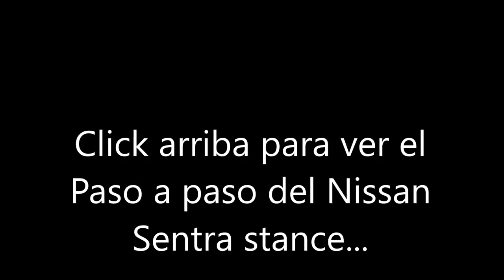ESCAPE NUEVO al Tsuru b13| Nissan sentra b13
ESCAPE NUEVO al Tsuru b13| Nissan sentra b13 | Proyecto Nissan Sentra B13.

Exhosto nuevo para el sentra| ya no soy ILEGAL| Proyecto Nissan Sentra B13.
nissan sentra exhaust,
nissan sentra exhaust sound,
nissan sentra exhaust install,
2005 nissan sentra exhaust,
nissan sentra b13 horsepower,
nissan sentra b13 headers,
nissan sentra b13 tuning interior,
nissan sentra b13 racing,

El ingeniero,
Martin gallego,
Pasión B13,
Proyecto automotriz,
Piques,
Piques en bogota,
Fierros colombia,